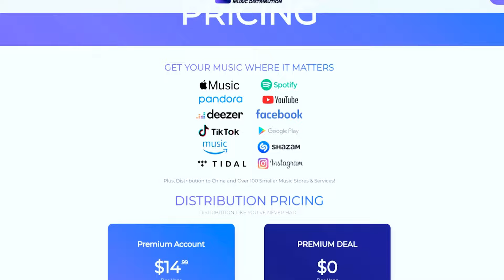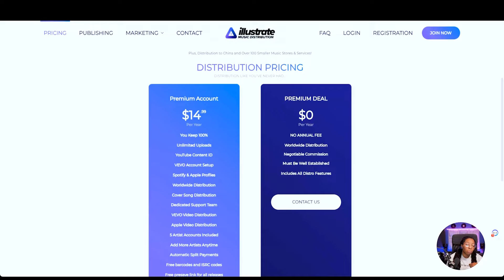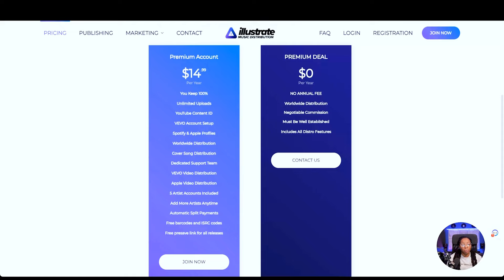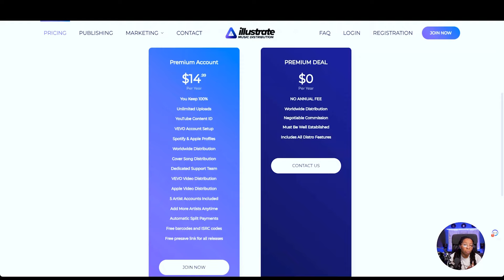BEST Independent Label Distribution Service | Illustrate Music Review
In this video, I reveal which company offers the Best Distribution for Independent Record Labels in my experience!

Finding a good independent music distribution service can make all the difference between what you earn and keep! Believe it or not, there are companies out here taking up to 30% of your royalties, and you would never be aware if someone like myself didn't inform you! If you want to get your music heard by the masses, or better yet, to sell your music to the masses, you'll need to get your music up to all the Digital Streaming Platforms (DPS) such as Spotify, Beatport, Apple Music, and Illustrate Music can help you do that within 48 hours!

CHAPTERS
0:00 - Best Distribution for Independent Record Labels
3:12 - Pricing
4:33 - Benefits

🌍 - Learn More in My Online Community